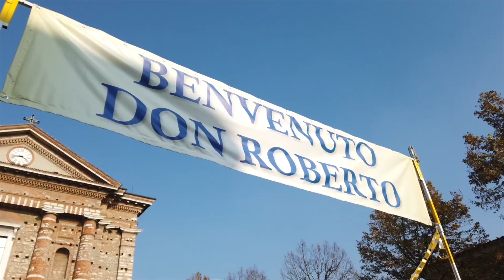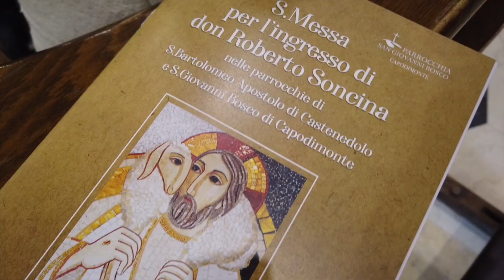A Castenedolo, l'ingresso di don Roberto Soncina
Le parrocchie di Castenedolo e Capodimonte hanno accolto il nuovo parroco, don Roberto Soncina